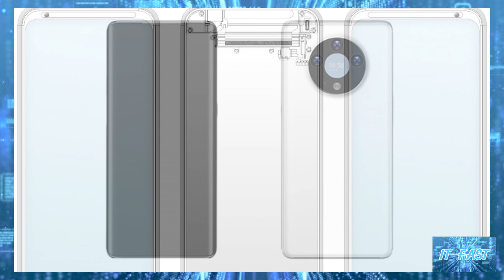เผยข้อมูล OPPO จดสิทธิบัตรสมาร์ทโฟนดีไซน์ใหม่ มีจอที่กล้องหลัง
เผยข้อมูล OPPO จดสิทธิบัตรสมาร์ทโฟนดีไซน์ใหม่ มีจอที่กล้องหลัง ใช้เซลฟี่แทนกล้องหน้า-พร้อมแสดงการแจ้งเตือน

ที่มา OPPO patent shows secondary display within circular rear camera module